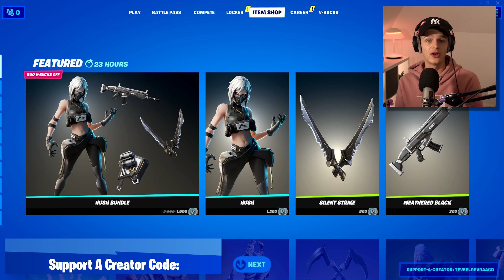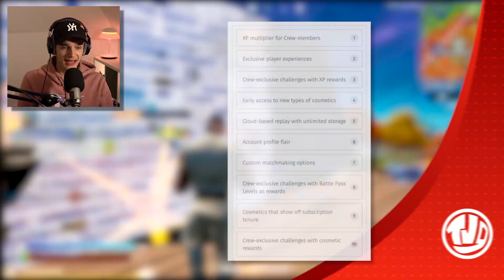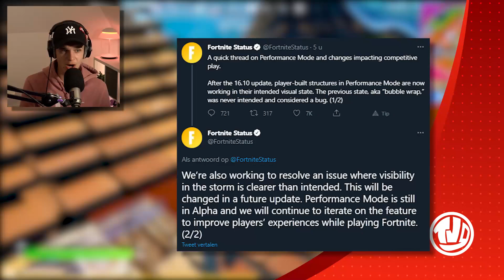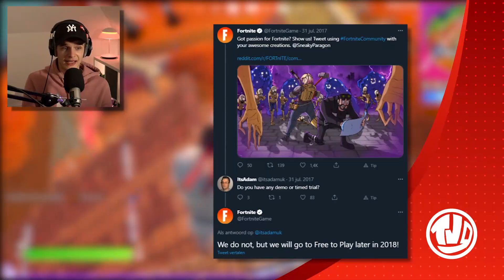*LEAKED* Fortnite x ????? *OMG* Fortnite LIEGT Tegen ONS!!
🔸 Hoofdstukken:
0:00​​​​​​​​​​​​​​​​​​​​​​​​​​​​​​​​​​​​​​​​​​​​​​​​​​​​​​​​​​​​​ - Item Shop
0:46​​​​​​ - Season 6 Progressie
1:06​​​​​ - Kleine Update
4:09​ - Fortnite x ?
4:57​ - Aanpassing Performance Mode
7:41 - Fortnite Liegt
6:44 - Grappig Filmpje

8:16​​​​ - Outro